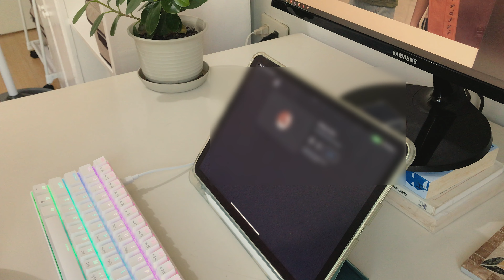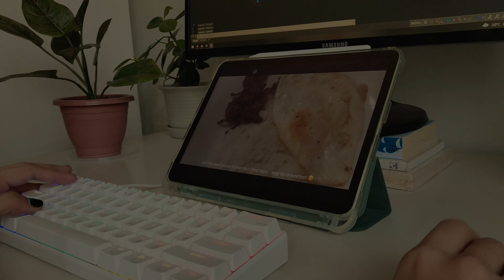weekly vlog 🌿 shopee 11.11 finds + room and desk update + work with me 🌝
Hello there!

It's Mae here
It's been a ride these past few days and I just would like to thank you guys! My room makeover video just hit 50k+ views and we just hit 900+ subs ( ´ ▽ ` )ﾉ. It might be small but it's definitely more than what I deserve. I started youtube as a hobby and I just wished my videos brought you some kind of comfort. Again, thank you!

I've also been experimenting with color grading lately, how do you guys think of it? uwu And, do you guys have some video suggestions? Would really appreciate some ideas ^^

I also apologize for the video this week, since it seems like a bit rushed (?) It was indeed a hectic week and I had so many deadlines to finish （ﾉ´д｀）I decided to just rest after this video and hope to bring you more (un-rushed) videos in the future. Thank you for sticking with me!

◉ music links ◉
Let's support these amazing artists!

◉ keywords ◉
 weekly vlog, food trip, small youtube channel, architect, work from home, Philippines, royal kludge, mechanical keyboard, rk61 keyboard, budget desk setup, aesthetic vlog, vlog, silent vlog, aesthetic desk setup, filipino architect, room update, room makeover, korean room, korean aesthetic